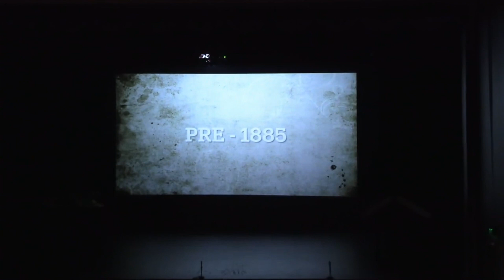TE KURA O MANUTUKE: Ki Tua o te Arai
We check out a Whakaari called, Ki Tua o Te Arai. a show created by the Whanau of Te Kura o Manutuke - Tamariki from years 1 to 12 tell the story of the history of the school which opened in 1885 originally as Te Arai native school.